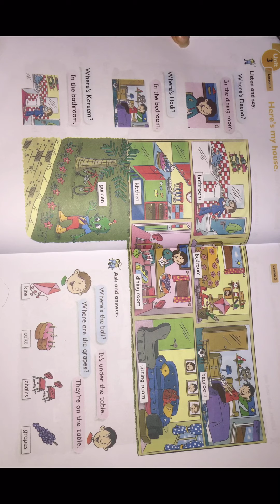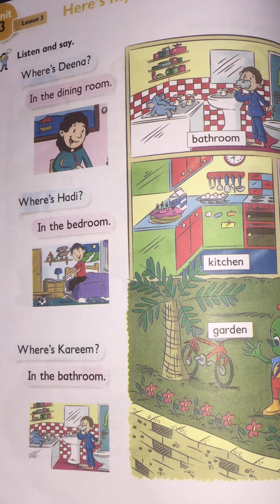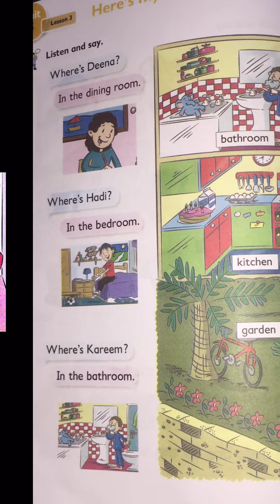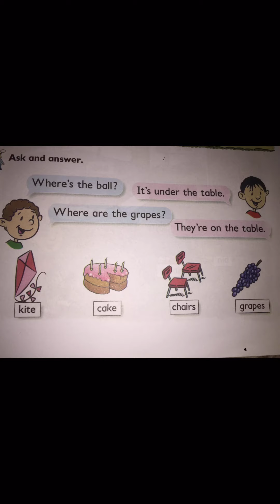اللغة الانكليزية للصف الثاني للست زهراء حيدر